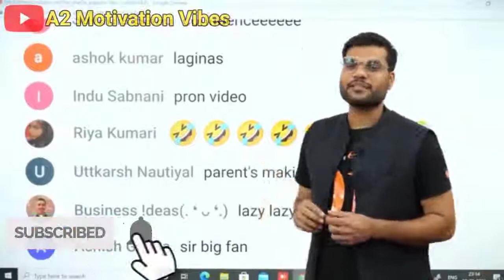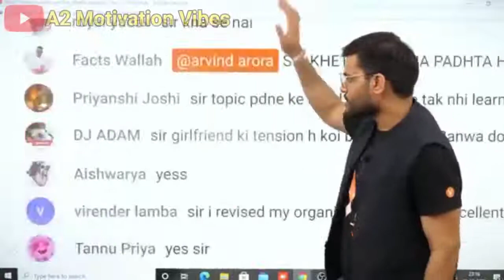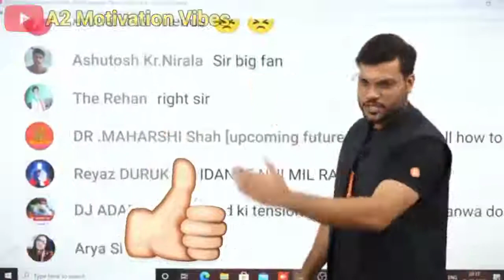क्या हमें बात करनी चाहिए? ll A2 Motivation ll Arvind Arora ll A2 Short Facts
क्या हमें बात करनी चाहिए?
A2 Motivation {Arvind Arora}
A2_sir
A2_Shorts_Facts
Arvind Arora
Motivation
Facts

Official Fan channel of A2 Motivation {Arvind Arora}
A2 Shorts Facts original official channel

a2 sir motivation
a2 sir facts